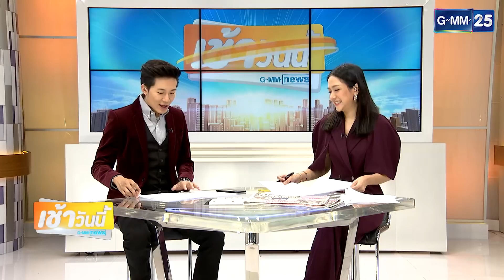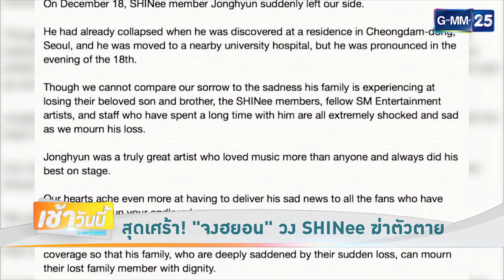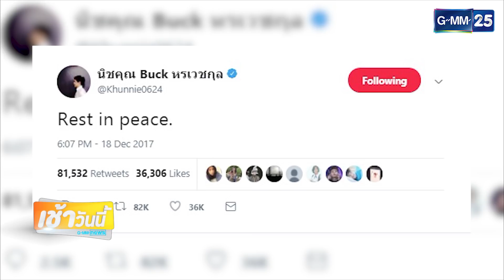สุดอาลัย จงฮยอน แห่ง วง SHINee เสียชีวิต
GMM News : เช้าวันนี้
Highlight 191217 :  สุดอาลัย จงฮยอน แห่ง วง SHINee เสียชีวิต

GMM News ข่าวของคนรุ่นใหม่
เจาะลึกทุกข่าว วิเคราะห์เข้มทุกประเด็นร้อน
ออกอากาศ: วันจันทร์-ศุกร์ ทางช่อง GMM25
เช้าวันนี้ เวลา 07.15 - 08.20 น.
เที่ยงวันนี้ เวลา 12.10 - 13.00 น.
เย็นวันนี้ เวลา 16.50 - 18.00 น.

ติดตามทุกความเคลื่อนไหวของข่าว GMM News ได้ที่
และติดตามทุกความเคลื่อนไหวของช่อง GMM25 ได้ที่